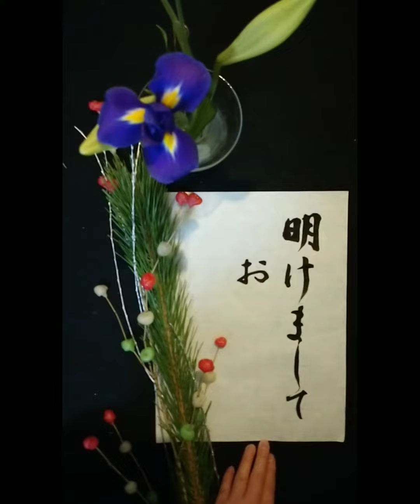明けましておめでとう happy new year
【明けましておめでとう】
Pronunciation✨akemashite omedetou
Meaning✨HAPPY NEW YEAR!!

✨HAPPY NEW YEAR ✨　from Japan!🇯🇵